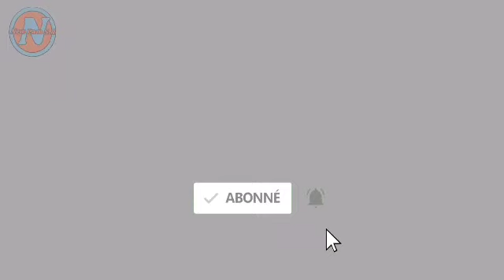VAG LAVI FT SHASSY-&-DAWONN_N'AP RANTRE TOUT (OFFICIEL VIDÉO 2023)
HELLO ! FANATIK NEW PAM S.A YO KOMAN NOU YE?? N'AP DIW BIENVENUE SOU CHANEL PAW LA, KOTE NOU PRAL JWENN TOUT BEL INFO DE ATIS PAW LAN AK TOUT BÈL NOUVO MIZIK KI GEN POU SOTI YO.